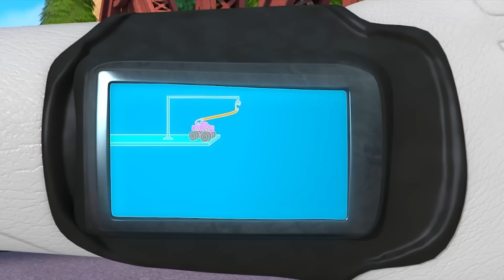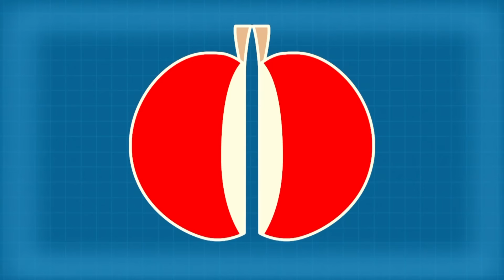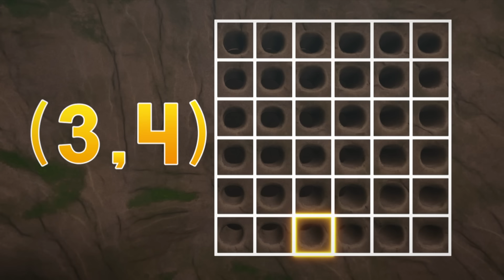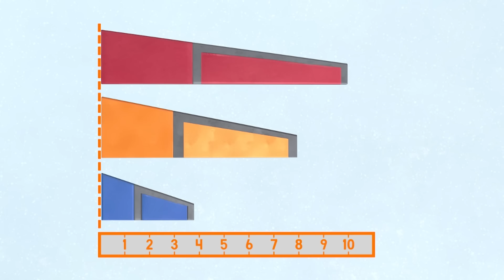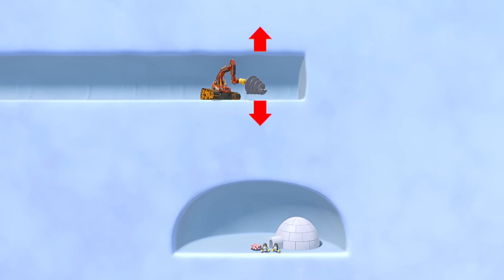Blaze and the Monster Machines | Blaze und AJ nutzen Wissenschaft & Mathe! | 6. Staffel | Nick Jr.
Blaze muss herausfinden, wie er an diesen Ranken vorbeikommt, und dabei helfen ihm Mathe und Wissenschaft! Begleitet Blaze, AJ und weitere Monster-Maschinen bei dieser Compilation der besten Momente der sechsten Staffel!

Seht euch noch mehr Videos von PAW Patrol, Dora, Blaze und die Monster-Maschinen, Blue's Clues & You, Bubble Guppies und Baby Shark zu jeder Zeit und an jedem Ort an, hier, auf Nick Jr!